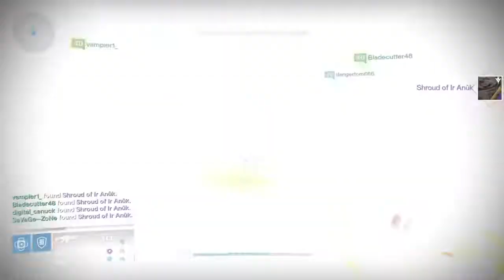Destiny - King's Fall Raid - Ir Anuk & Ir Halak Boss Fight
Educational & fun gaming videos. Zhallo Supercell doing work!